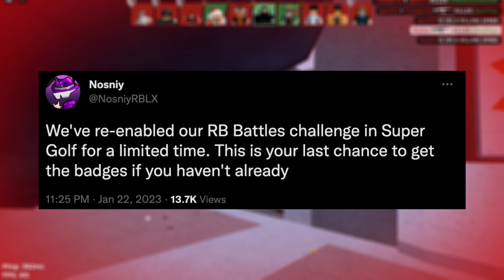Russo's ROBOT RESONATOR Is BACK?...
In today's video, Russo's ROBOT RESONATOR Is BACK?...

In todays Roblox Gameplay Commentary Video I look at Russo's Robot Resonator coming back after getting lots of backlash as it became unobtainable from Super Golf!

Chapters -
0:00 - Intro
0:30 - BIT And BADGE Are BACK
0:50 - OUTRO